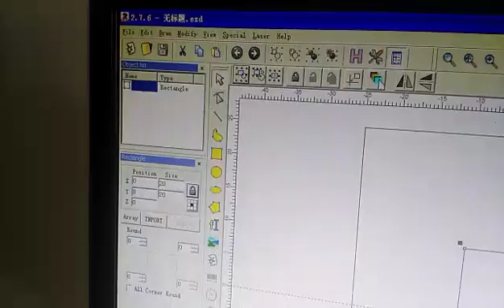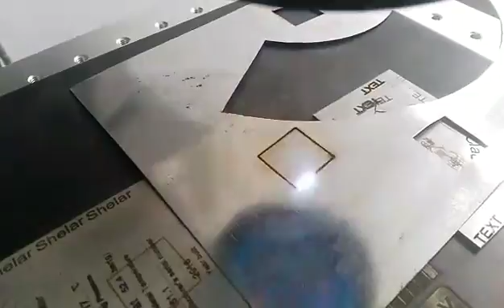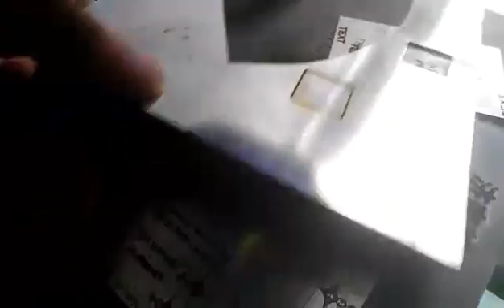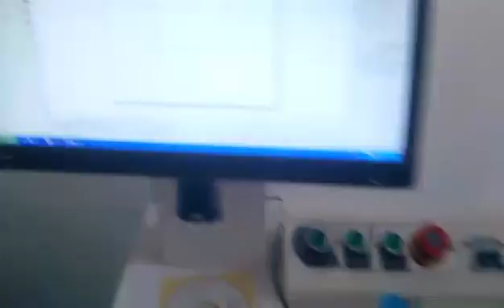50w laser marking machine for cutting 0 3mm SS' fiber laser marking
50w laser marking machine for cutting  0 3mm SS' fiber laser marking